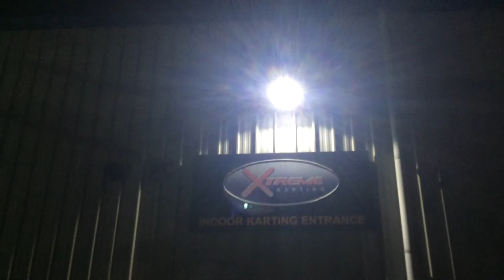GO KARTING!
Yep it's been a long long time since my last vlog but me and the rest of the guys from football traveled through to the Extreme Karting in Falkirk for an end of year event.

(This was all filmed on Iphone 5S)
My Equipment:

My Gopro